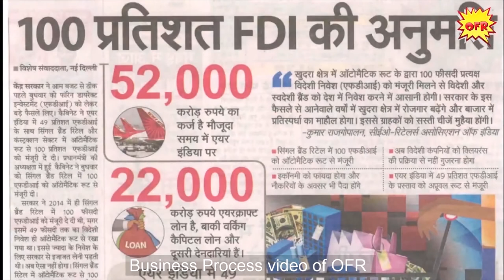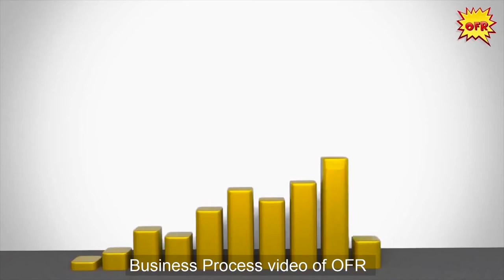OFR Business Process | English Version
OFR APP is an E-commerce platform, this video explains about the process between the Customers to Retailers as well Retailers to Wholesalers to connect each other in simple and easiest way with good relation, all A-Z categories is listed to improve their business to next level and grow our India economically.